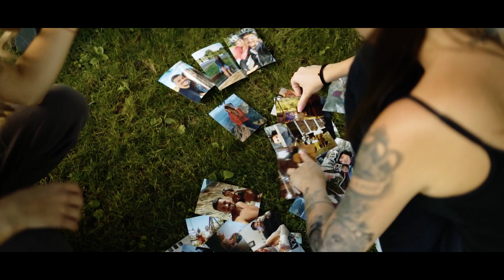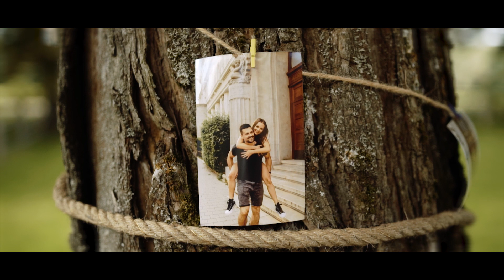"Od základky spolu..." | Andri & Ondra ♥ | Svatební video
🎬 Kameraman | Zdeněk Trojan

▶ Chtěl bys stejnou HUDBU DO VIDEA jako já S LICENCÍ? Tak použij tenhle link a dostaneš 2 měsíce zdarma na ART LISTU ◀